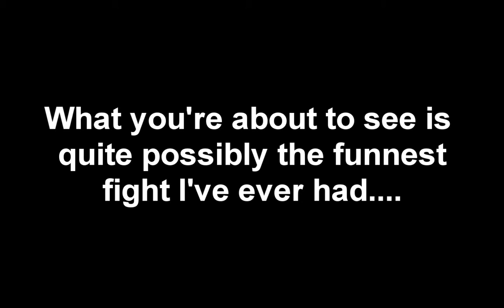Hell Hath No Fury 21 by LEXAHELLFURY from 20100316